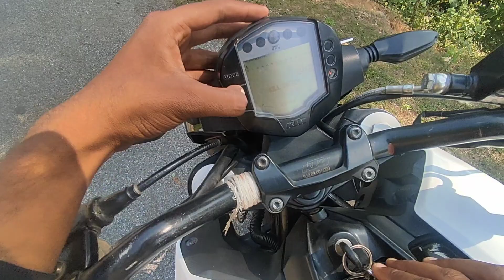should i buy this one 😍 | Ktm duke 250 | pritesh pandya